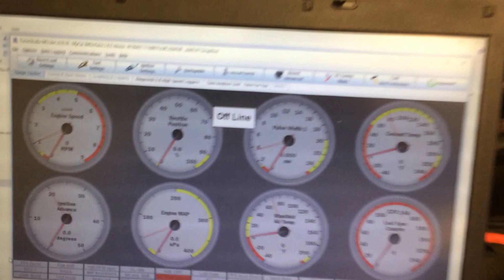MegaSquirt First Start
Getting the '65 Econoline pickup started using MegaSquirt to manage a Chevy TBI (throttle body injection) system on the original '65 Ford 240 ci engine. The distributor from a 1989 Ford F150 300 ci was a direct drop-in replacement and let me marry the Ford TFI ignition system and MegaSquirt. Inside the MS box is a MicroSquirt PNP system originally built for use on a Toyota 3sfe engine, but I adapted it to work with the TBI & TFI systems on the 240. It's been quite a learning experience with a ton of reading. Not for the faint of heart, but I think it will give the old truck a nice performance boost.